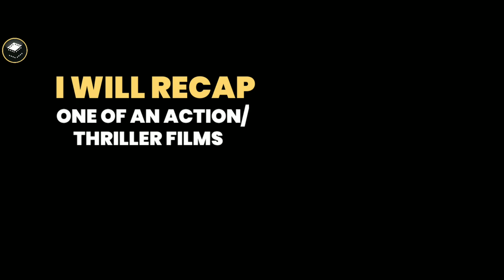Brutal Father Causes Chaos In A Corrupt Town To Find His Missing Daughter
Brutal Father Causes Chaos In A Corrupt Town To Find His Missing Daughter | Movie Recap | Every Last One Of Them (2021)